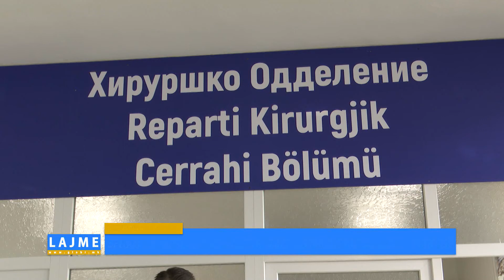SPITALI I GOSTIVARIT LËSHOI NË PËRDORIM REPARTIN E RINOVUAR TË KIRURGJISË